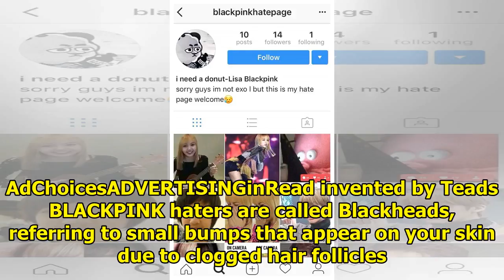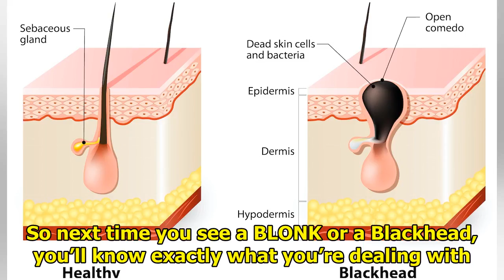How To Spot A Blackhead, BLACKPINK’s Hater-Fandom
BLACKPINK is undoubtedly one of the most popular girl groups in K-Pop right now, but success and pop...